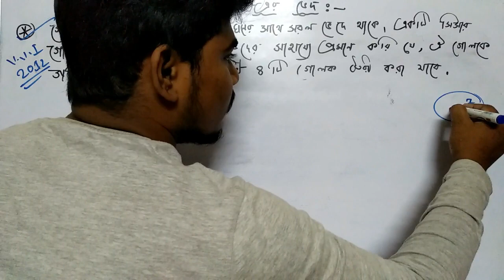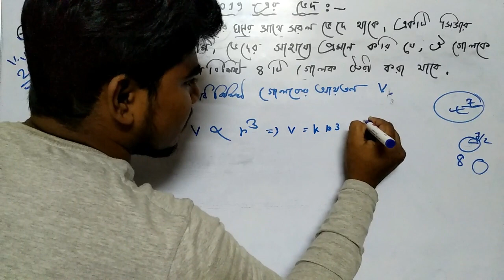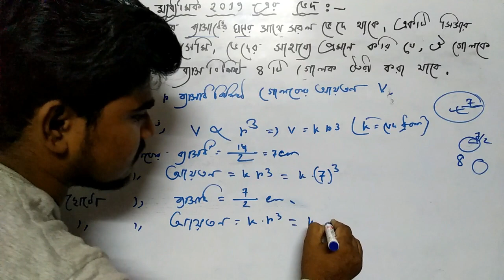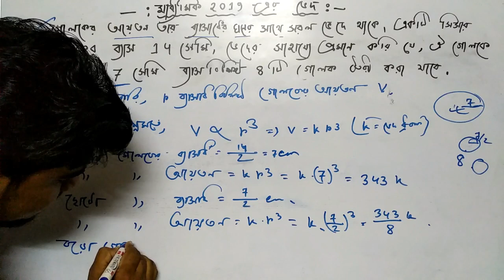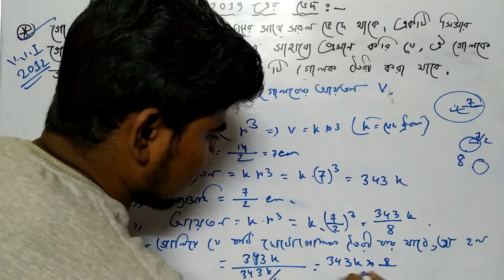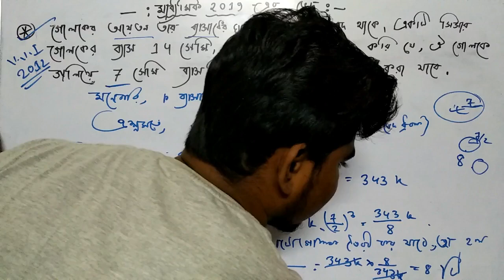WBBSE Madhyamik 2019 Mathematics Suggestion | মাধ্যমিক ২০১৯ এর ভেদের গুরুত্বপূণ অঙ্ক (part -5)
YouTube_Sir WBBSE Madhyamik 2019 Mathematics Suggestion | মাধ্যমিক ২০১৯ এর ভেদের গুরুত্বপূণ অঙ্ক (part -5)

West Bengal Madhyamik 2019 Mathematics Suggestion ved | মাধ্যমিক ২০১৯ এর ভেদের অংক

 Madhyamik Math short questions Suggestion 2019 With solve

More tags -
2019 Madhyamik Math Suggestion, WBBSE Mathematics Suggestion 2019 , Free 2019 Madhyamik Math Suggestion,Download WBBSE Mathematics . West Bengal Madhyamik math Suggestion 2019 WBBSE Board ... Two Important Paragraph for Madhyamik 2019 Math Exam as Suggestion. ... Madhyamik Exam 2019 Mathematics Suggestion (WBBSE Board,West Bengal Madhyamik 2019 Mathematics Suggestion Download with Sure Common in Examination, West Bengal Board of Secondary Education Madhyamik Mathematics Suggestion in Bengali version. ...  Madhyamik 2019 Suggestion for 10th Class students.পিথাগোরাসের উপপাদ্য , মাধ্যমিক ২০১৯ , মাধ্যমিক ২০১৯ অঙ্ক সাজেশন,পিথাগোরাসের উপপাদ্যের সমাধান,MCQ,Madhyamik Mathematics MCQ, West Bengal Board Model Question & Answers for Madhyamik Pariksha, Multiple Choice Questions for West Bengal , Model Questions and Answers for Maths Bengali Version , objective questions and answers in madhyamik mathematics
West Bengal Madhyamik (Secondary) 2019 Mathematics Suggestion,